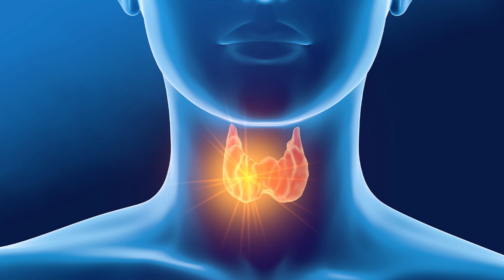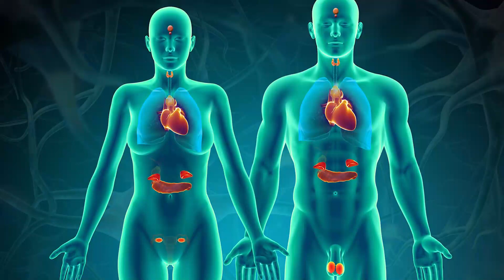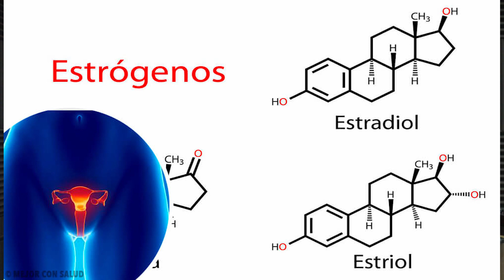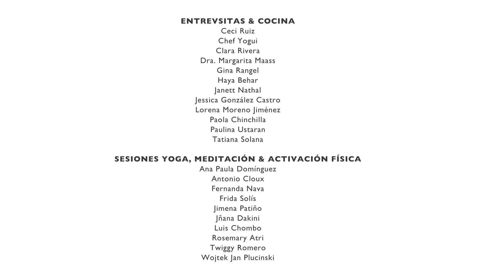Sábados Naturales | Las hormonas y la tiroides | San Pablo Natural 🍃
Las Hormonas y la Tiroides

Las hormonas son los mensajeros químicos del cuerpo viajando a través de todo el torrente sanguíneo y llevando la información a las células para así regular todas las funciones internas del metabolismo, de aquí parte la importancia de una buena salud hormonal.

De la mano de 3 especialistas en el tema, conocerás más a detales sobre las hormonas y la tiroides. Disfruta esta charla con:

Nathaly Marcus, especialista en medicina anti-edad, con ella revisaremos el siguiente tema: Cómo la hormona del estrés tiene un efecto directo en nuestra salud.

Con la Health Coach Tatiana, conoceremos cómo mantener la salud de la glándula tiroides a través de una alimentación balanceada.

Y, por último, pero no menos importante, la terapeuta y educadora somática nos compartirá una sesión de cómo funciona el sistema hormonal.

 La salud hormonal es muy importante. ¡Cuídala!

Descubre reseñas, recetas y más en nuestro blog San Pablo Natural

¡Cuida tu salud y la de tus seres queridos!